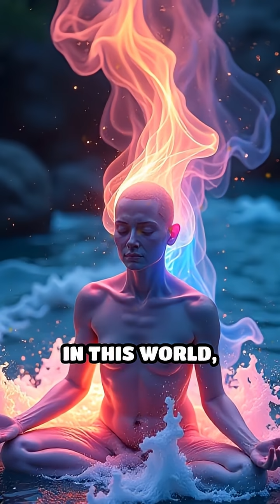What If Breathing Shaped Your Emotions?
Imagine if every inhale and exhale directly shaped your mood. Could mastering your breath unlock a new level of emotional control?